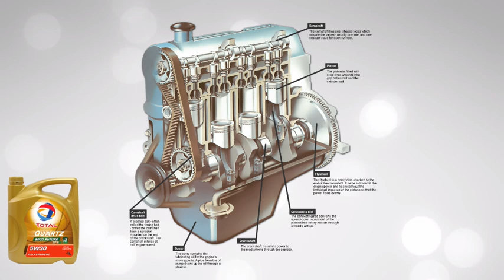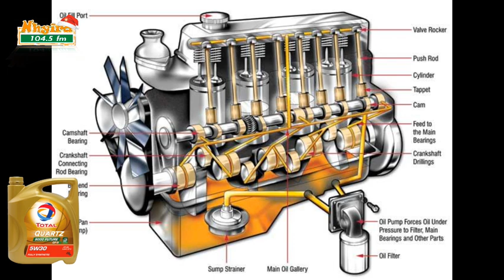Wo ne wo car 18-12-20